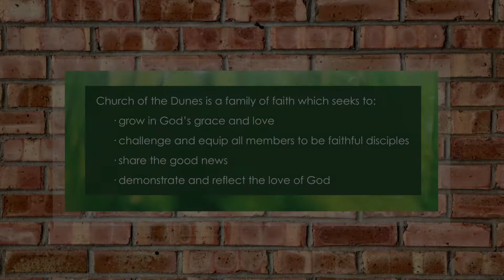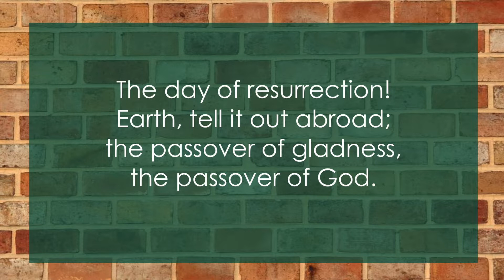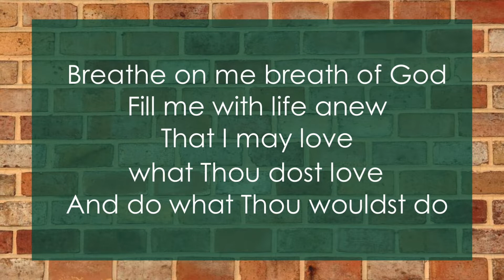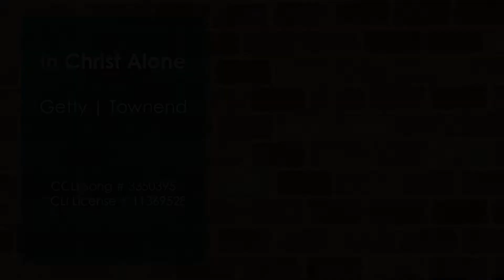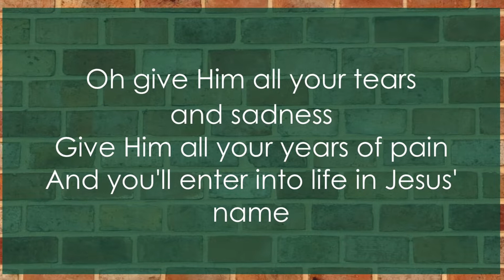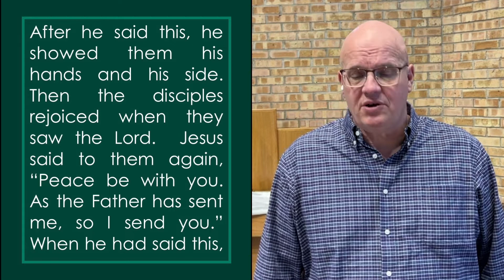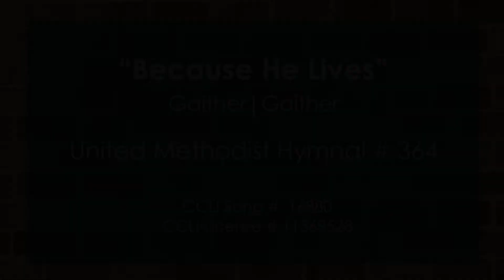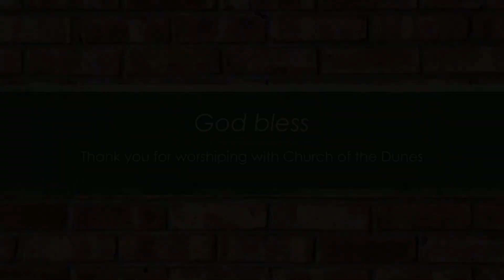April 24, 2022 Worship